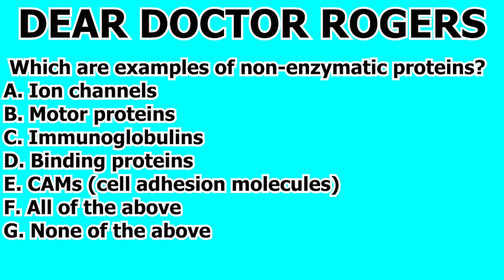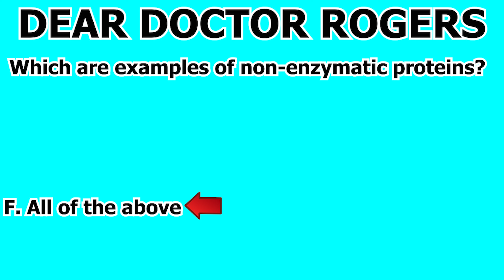MCAT Biology Content Review Cell Biology Question #95